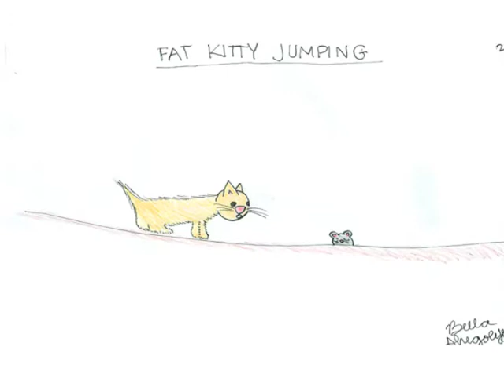Animation Summer Camp 2011